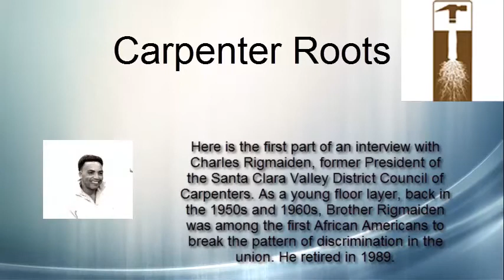Charles Rigmaiden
Here is the first part of an interview with Charles Rigmaiden, former President of the Santa Clara Valley District Council of Carpenters. As a young floor layer, back in the 1950s and 1960s, Brother Rigmaiden was among the first African Americans to break the pattern of discrimination in the union. He retired in 1989.